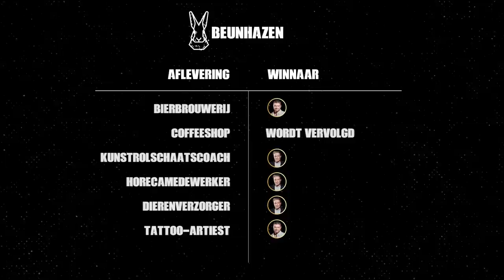TATTOO BIJ ELKAAR ZETTEN?! - BEUNHAZEN | Gierige Gasten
De mensen in de zorg zijn de helden van de maatschappij in de corona-crisis. Door besmettingsgevaar zijn zij volledig beschermd bekleed en ziet iedereen er hetzelfde uit. Tattooshop Toxink pimpt de klompjes van de zorgverleners om hen op die manier ook tijdens hun diensten te kunnen onderscheiden van hun collega’s. Wij gaan vandaag een handje helpen! 💪🏼